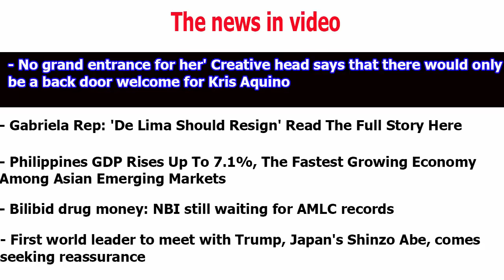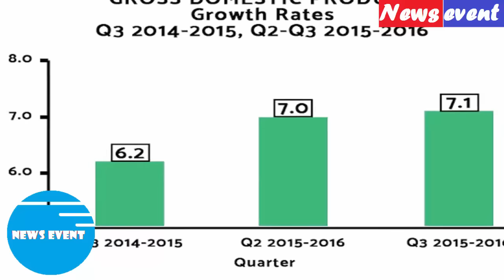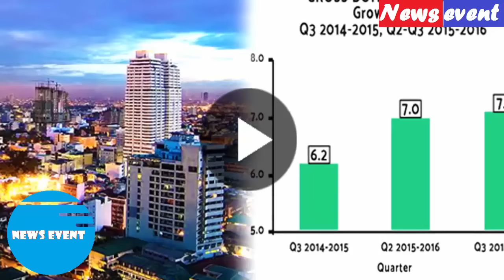No grand entrance for her Creative head says that there would only be a back door welcome for Kris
A lot of people say that when a door of opportunity closes, another one will open. But it seems that 'back door' was the one that opened for the Queen of all Media after she transferred to the rival network of her home network for 20 years
Jake Tordesillas, the Creative head of the GMA Network stated that Kris won't be receiving any grand welcome in the network.